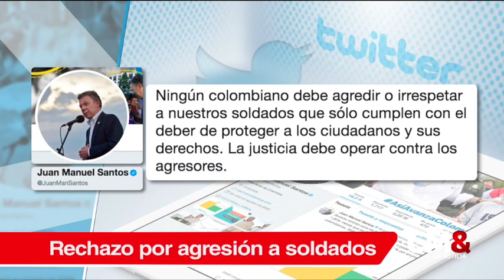‘Ningún colombiano debe agredir o irrespetar a nuestros soldados’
El presidente de la República, Juan Manuel Santos Calderón, se pronunció a través de su cuenta de Twitter, sobre los más recientes hechos que se conocieron en un video que es viral en Internet, donde se observa el momento en que varios indígenas con machetes amenazan a militares de la Fuerza de Tarea Apolo de la Tercera División, cuando estos desarrollaban operaciones de control en la hacienda Miraflores en Cauca.